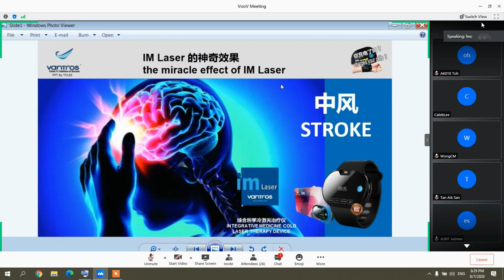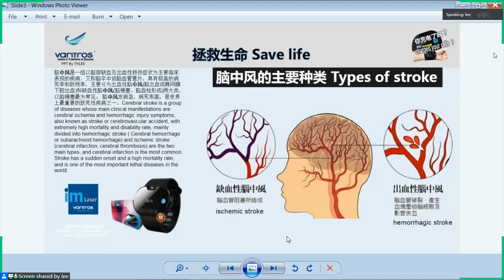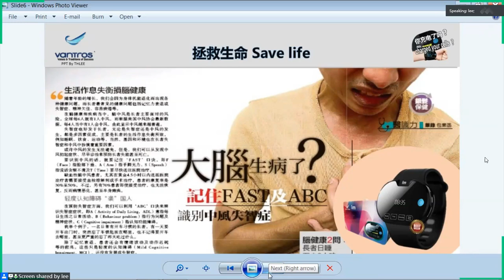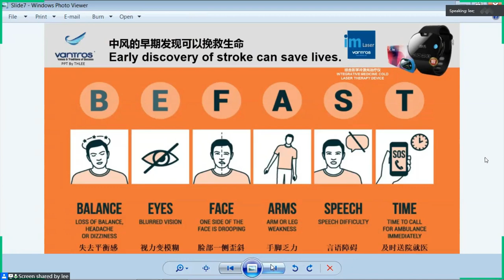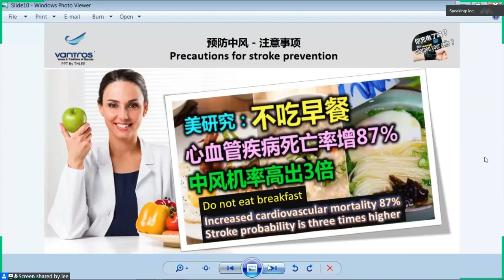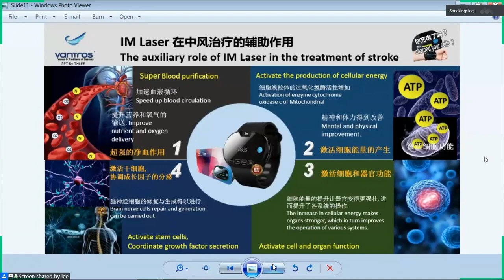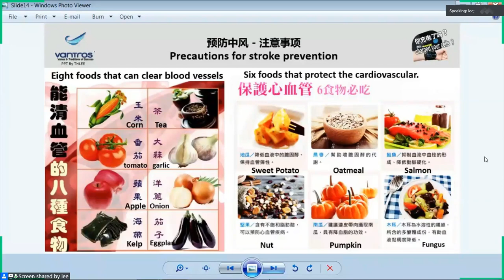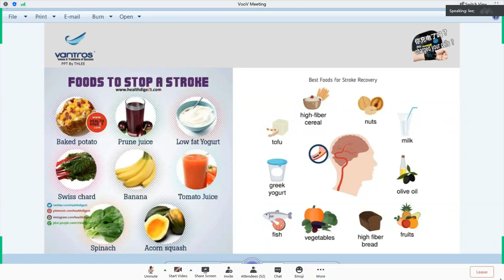中风 Mr Lee